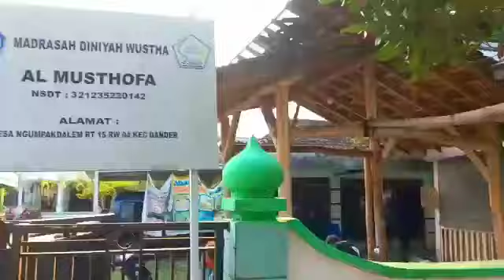KRASAN MONDOK Bersama GUS FIZA dan Grup Hadrah AHBABUR ROSUL PP Adnan Al Charish Bojonegoro